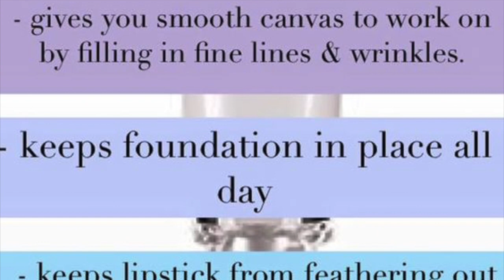My Morning Skincare Routine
Skincare is really important. For these products and more, check out